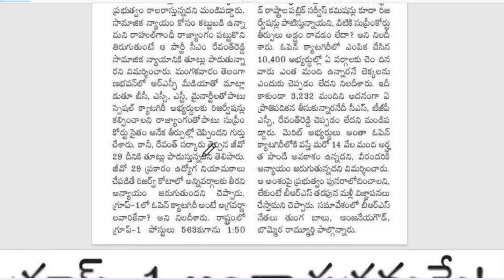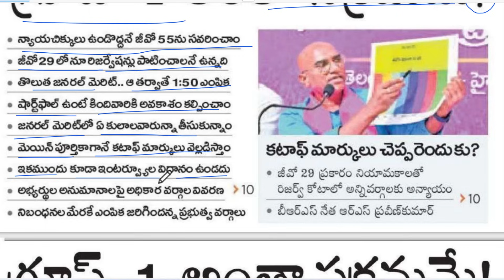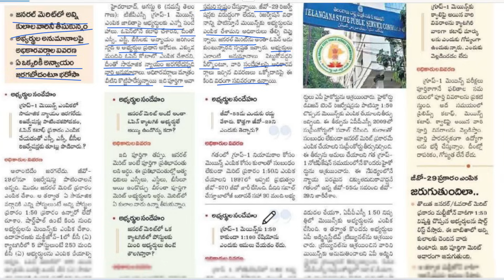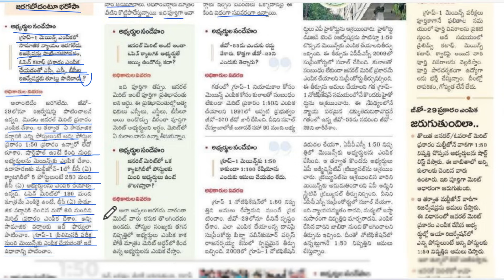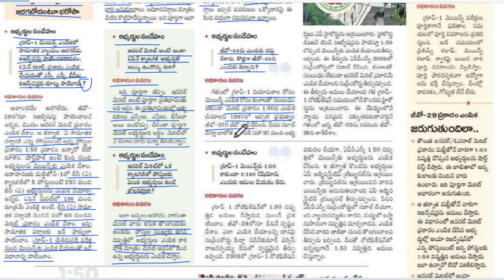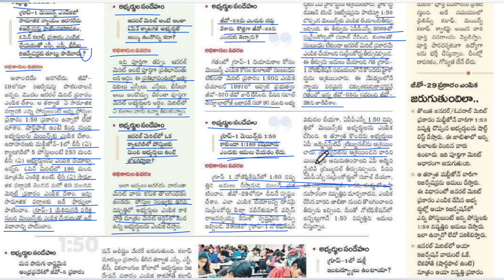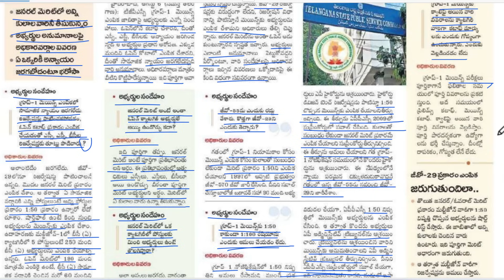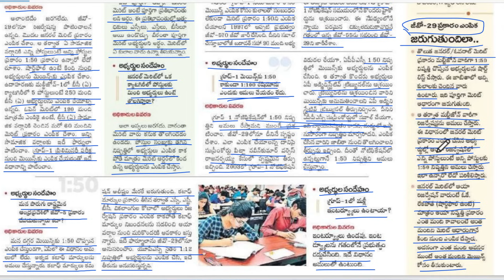🔥Group 1 సక్రమంగానే జరిగిందా? TGPSC Group-1 కటాఫ్ ఎంత? | TSPSC Group 1 Doubts Clarifications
🔥Group 1 సక్రమంగానే జరిగిందా? Group-1 కటాఫ్ ఎంత? | Group 1 Doubts Clarifications

✍️𝐓𝐄𝐓+𝐃𝐒𝐂, 𝐆𝐮𝐫𝐮𝐤𝐮𝐥𝐚 కు సంబందించిన అన్ని క్లాస్సేస్ మన 𝐞𝐆𝐔𝐑𝐔𝐦 𝐭𝐯 ఆప్ లో  అందుబాటులో ఉన్నాయి. క్లాస్సేస్ కొరకు 𝐞𝐆𝐔𝐑𝐔𝐦 𝐭𝐯 ఆప్ ని ప్లే స్టోర్ నుండి డౌన్లోడ్ చేసుకోండి.
ఈ క్రింద లింక్ పై క్లిక్ చేసి మన ఆప్ డౌన్లోడ్ చేసుకోండి